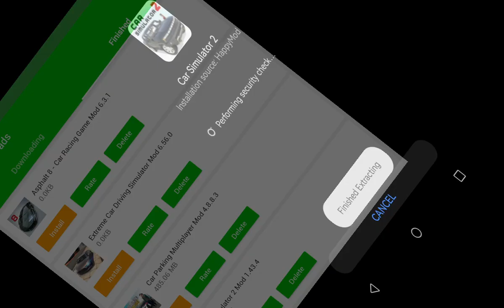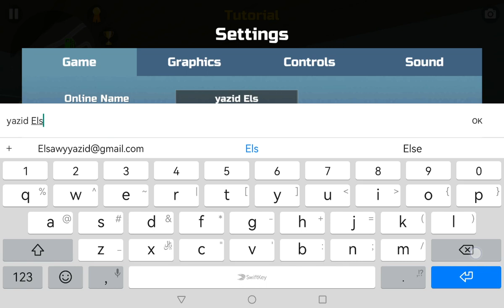how to download car simulator 2 mod 1.43.4